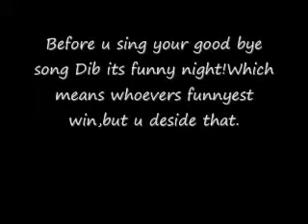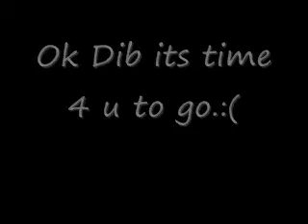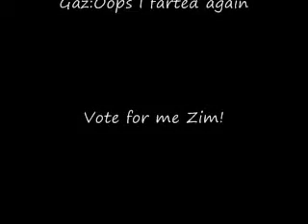Invader Zim idol 3